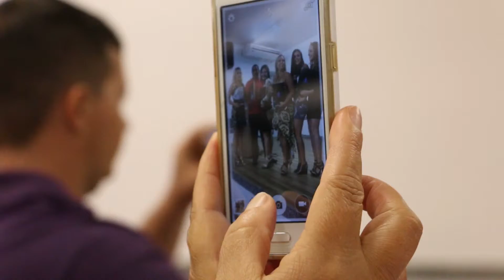Colacao de Grau dos Cursos de Psicologia e Enfermagem